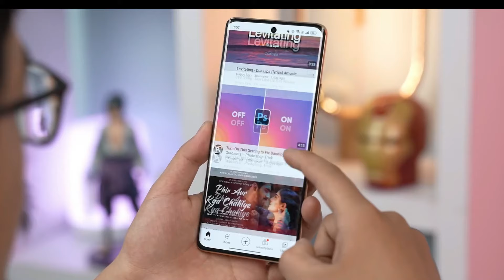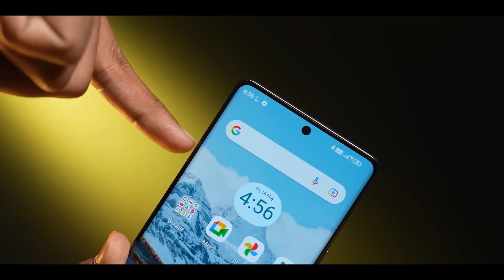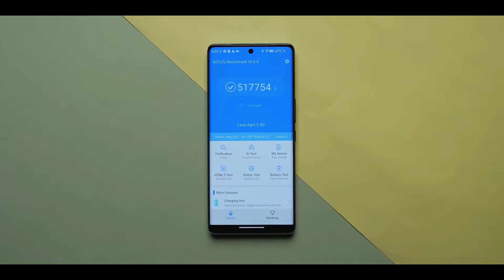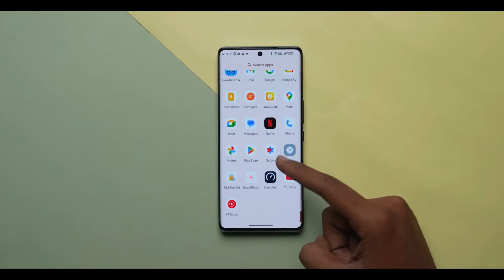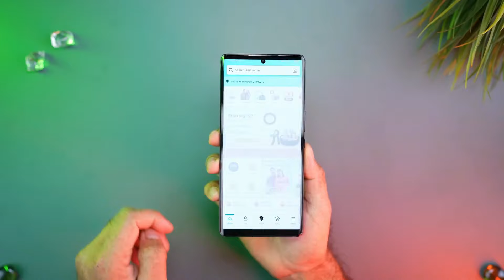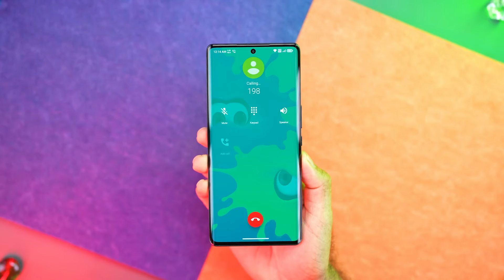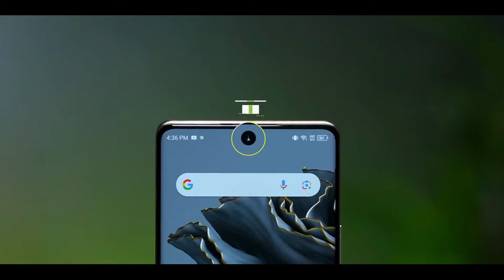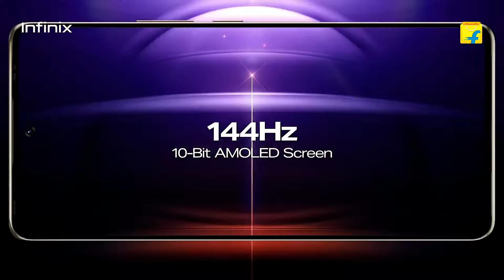Best Cuved Display Phone Under 20000 in 2024 | Best Phone Under 20k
aj ki video ka topic hai best curved display Phone Under 20000 in 2024 144hz ki curved display milega and 60fps ki gaming kar paoge

topic..
tech Dinesh
60fps gaming phone under 20000
best amoled display phone under 20000
120hz display phone under 20000